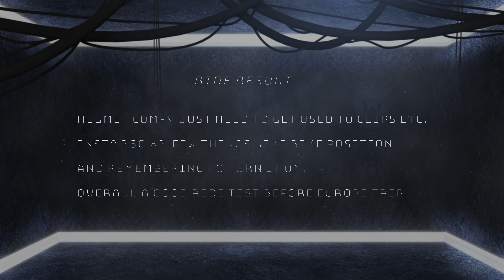First ride to do some new gear testing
Testing new helmet and Insta360 X3